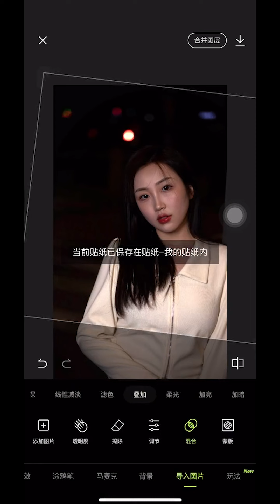【一颗葡萄】新美女思路+1，弯道超车形成记忆点！变美